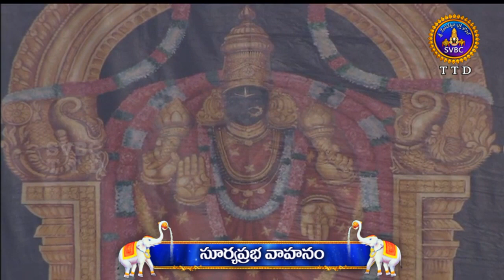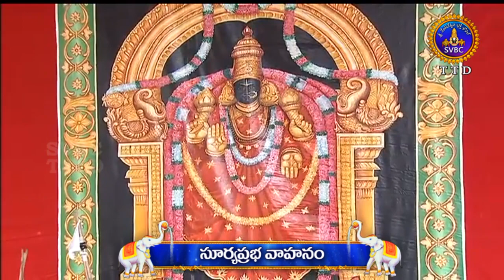సూర్యప్రభ వాహనం | Suryaprabha Vahanam | Part 01 | 10-12-18 | SVBC TTD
SRI PADMAVATI AMMAVARI KARTIKA BRAHMOTSAVAM-2018, TIRUCHANOOR